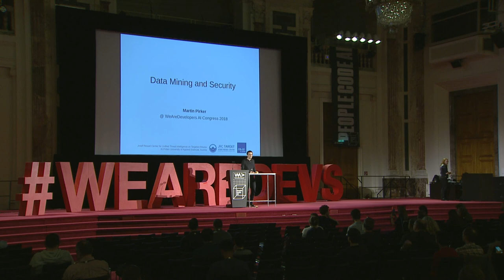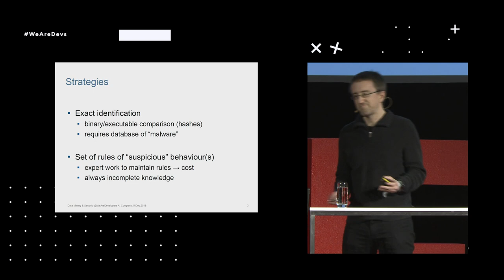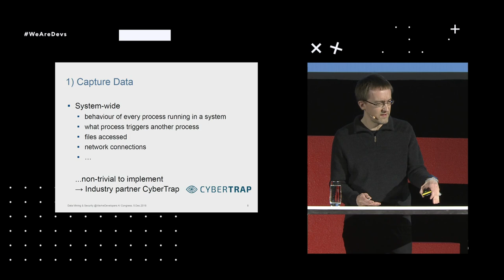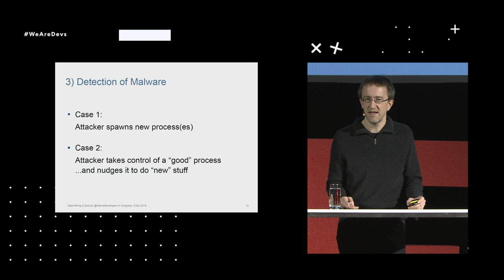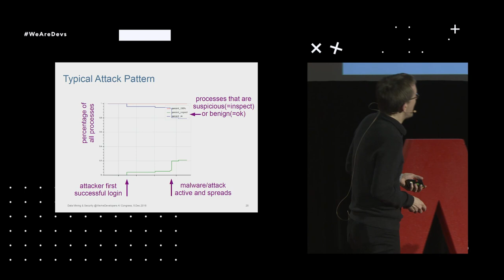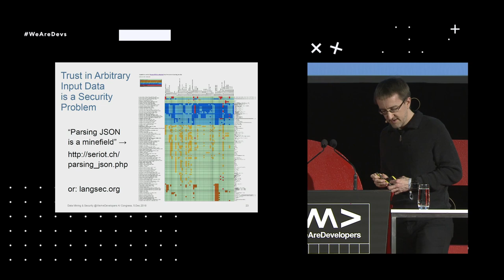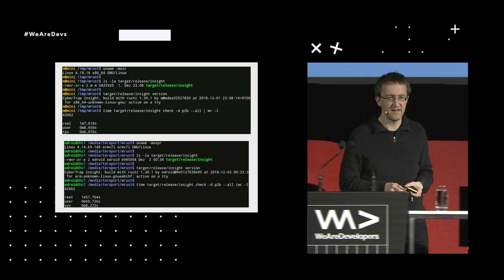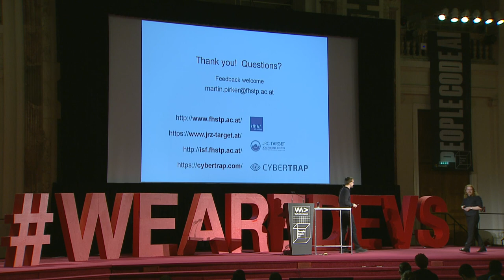Data Mining for Security Anomalies | Martin Pirker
I will talk about the challenges in our work in project TARGET: 1) collecting streams of security "event" data from systems, 2) (pre)processing and storing them, 3) data mine them for anomalies - security incidents - and generation of human-understandable reports/suggestions